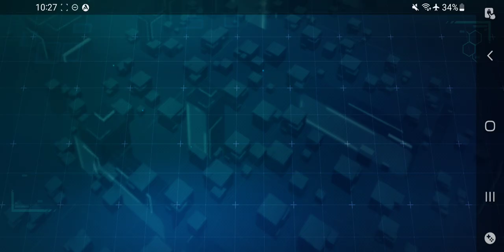Honkai Impact 3rd - Forbidden Area Stage 2 Mission 2 1st Try